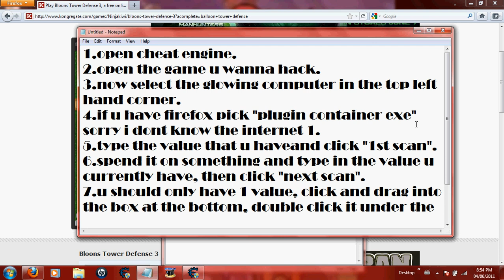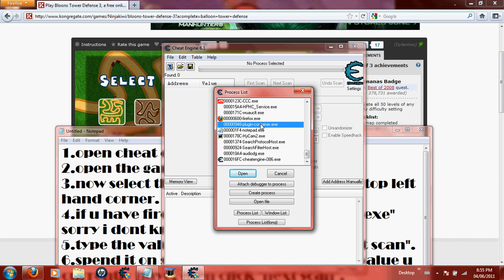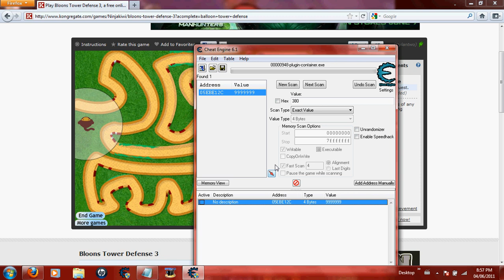how 2 use cheat engine 6.1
look if u r using chrome it is Chrome.exe!